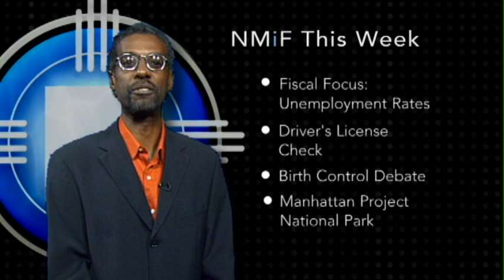PREVIEW: Atomic Park / Birth Control Debate (2011-07-29)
- Should Los Alamos become home to a new national park celebrating the start of the atomic age? It's a debate that is once again heating up, thanks to renewed interest by U.S. Interior Secretary Ken Salazar. This week on New Mexico in Focus, THE LINE panelists offer their opinions and insight on the idea.

Plus, a National Institute of Medicine panel has recommended the federal government mandate health insurance plans cover birth control and HIV tests. NMiF Correspondent Gwyneth Dolan takes a closer look at the potential implications of the suggestion here in New Mexico.

Also on tap, the latest unemployment outlook, the governor's newest strategy for dealing with driver's licenses for undocumented immigrants, and much, much more on a show that is involved, in depth and informed.